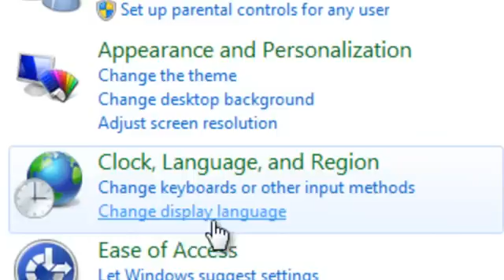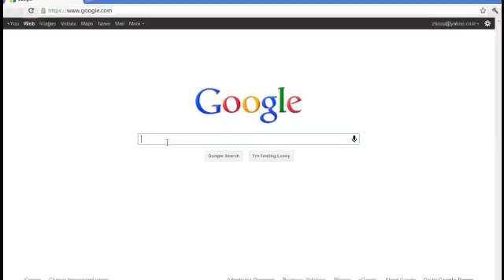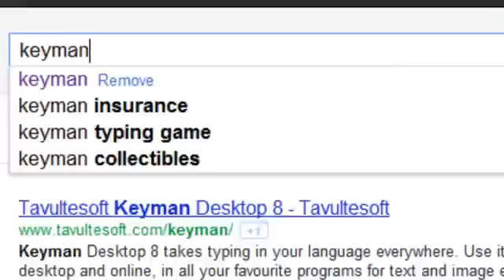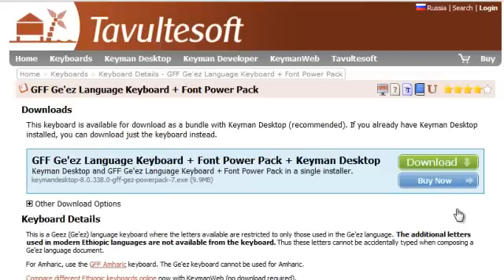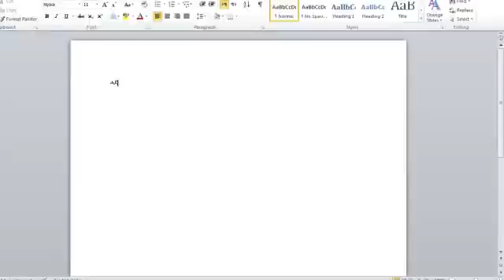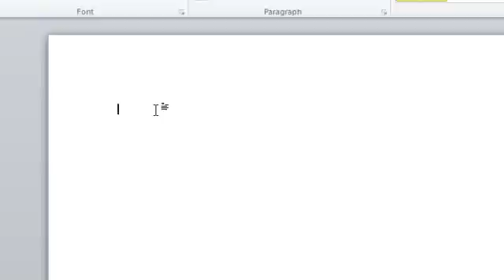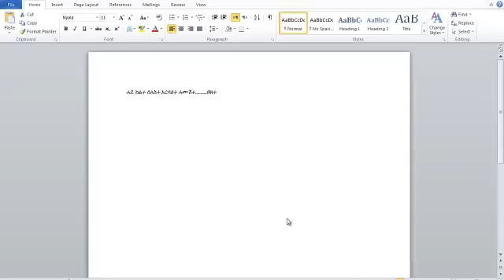windows 7 geez ንምጽሓፍ ዘኽ እል ሶፍትዋረ ተመሓይሹ!!!ሽ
እቲ አብ windows xp ዘስርሕ ዝነበር ሶፍትዌር ን windows 7 ዝሰማማዕ ኮይኑ ተመሓሹ አሎ። አብ google ''Keyman'' ዝብል ብምድላይ ክንረኽቦ ንኽእል።